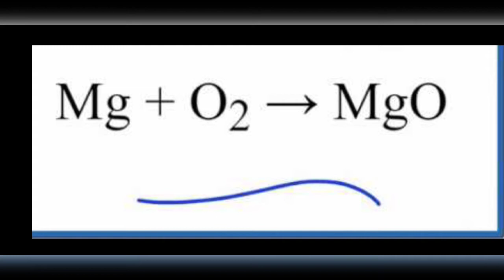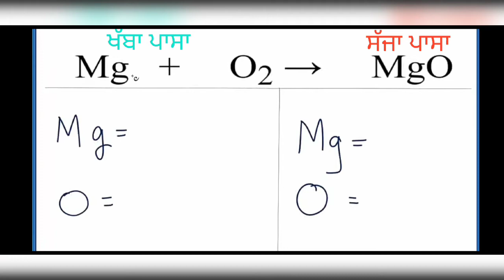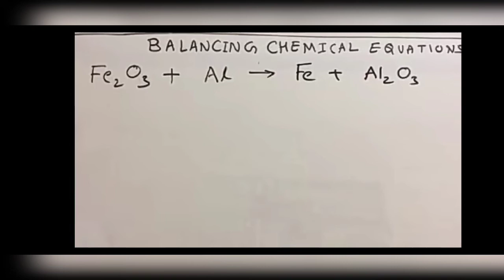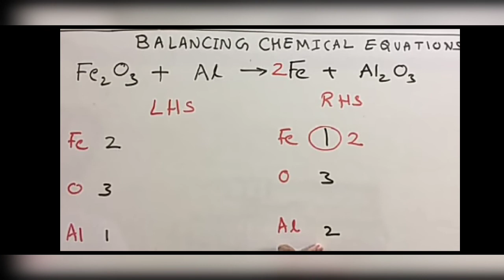Ch01(10th)How to balance chemical equation||By: SANDEEP SINGH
Easy way to learn science